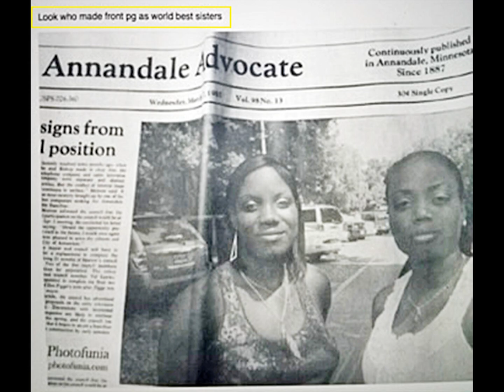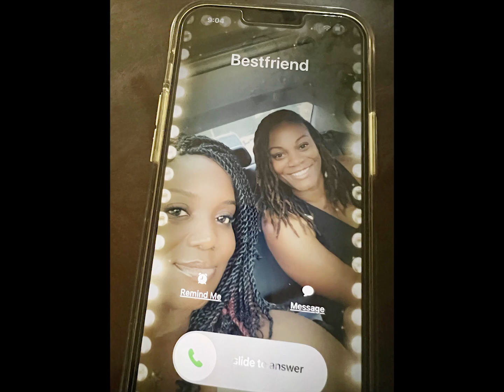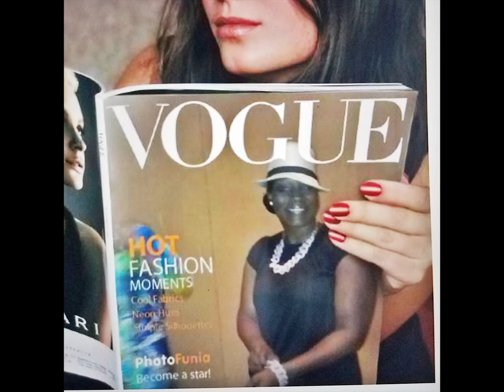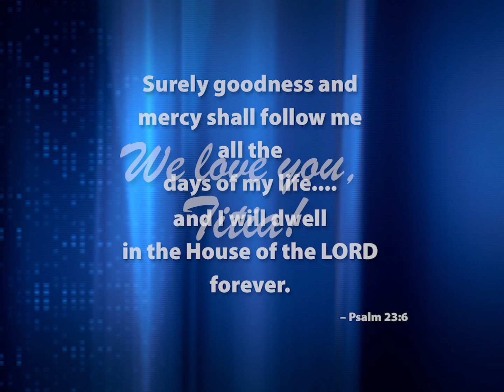In Celebration of Letitia Marie “Titia” Samuel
In a life too short, here are some memories of the life of Titia Samuel